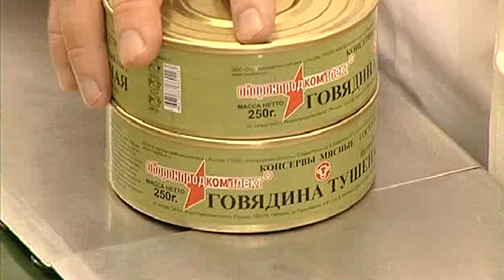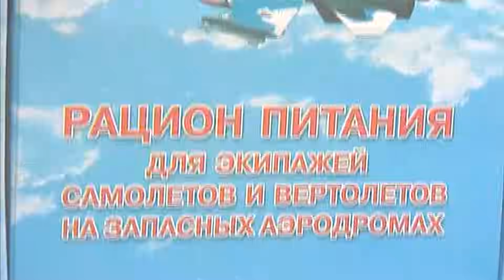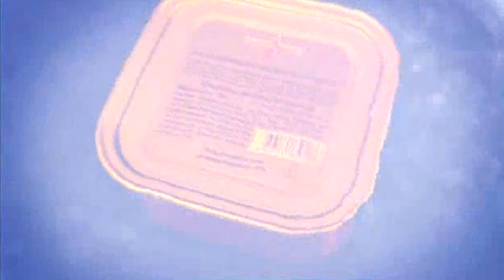Галилео | Сухой паёк 🍱 MRE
Обычный человек думает, что солдатский сухой паек – это несъедобная гадость. Мол, чего не съешь, чтобы выжить. Это глубокое заблуждение. Видите эту коробочку? В ней много неожиданного, вкусного и полезного! Доказать? Вскрываем!

Редактор сюжета: Дмитрий Самородов
Автор: Татьяна Должанская
Режиссёр: Никита Шамколович